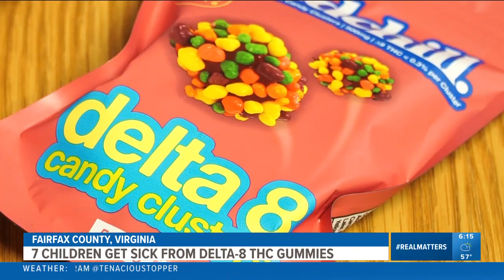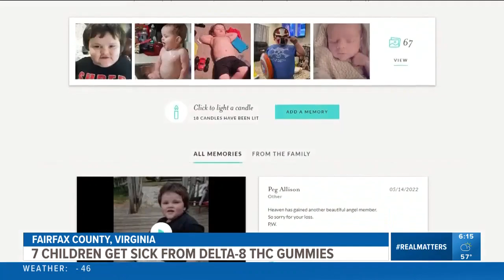Virginia Attorney General Encourages Parents to Lookout For Copycat THC-laced Edibles this Halloween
Copycat THC-laced edible products are designed to resemble popular brands of candy and snacks, making it difficult for children, and even adults, to differentiate between legitimate food products and copycat THC-infused products. Due to the deceptively intentional design of these products, it is possible they could accidentally get mixed into Halloween candy. In Virginia these copycat products are illegal.

Consumers can contact Attorney General Miyares’ Consumer Protection Section for additional information or to file a complaint: